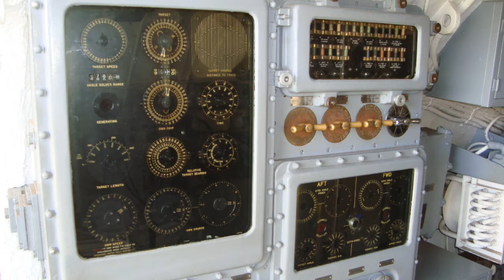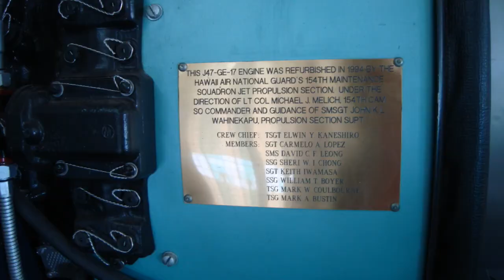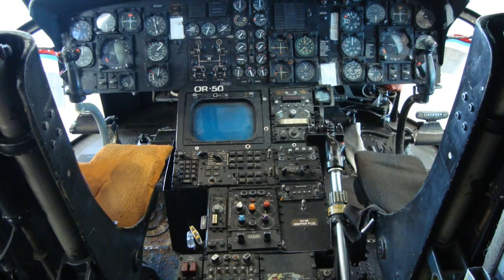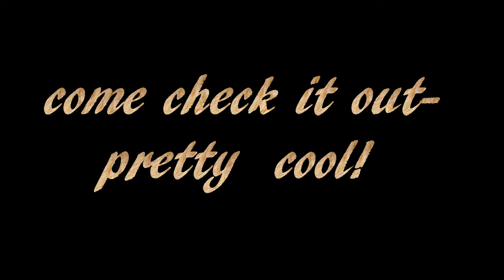Pearl Harbor-Museum-Hawaii-ships and planes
Pearl harbor -cool planes, ships, submarines, rockets, bombs, electronics, jet engines, wings, helicopters, motors, guns, mortars, machine guns, flags, bombers, fighters, strafe,